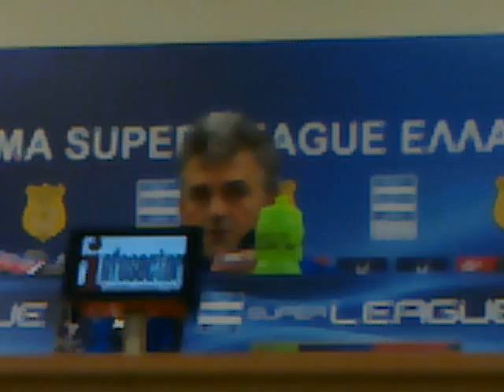Ergotelis - ARIS 1-1 17/10 sun.tupou tsiolis